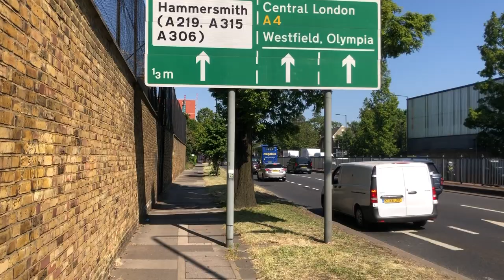Great West Road, W6 2023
Great West Road, Hammersmith

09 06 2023